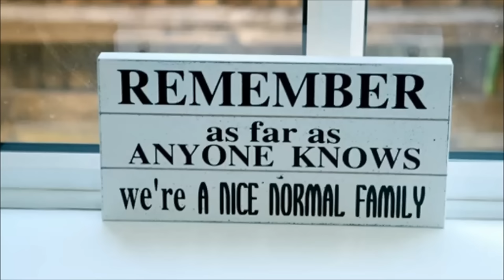The Face UK - Episode 8 - The Finale